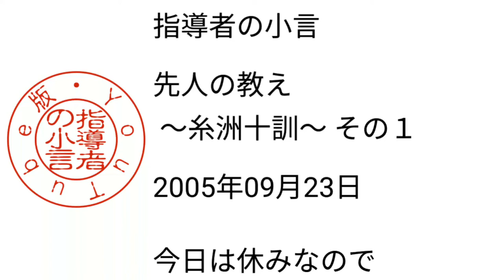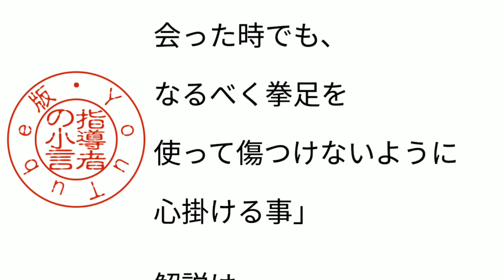指導者の小言 先人の教え ～糸洲十訓～ その１ 2005年09月23日